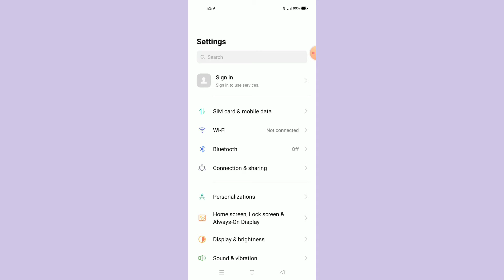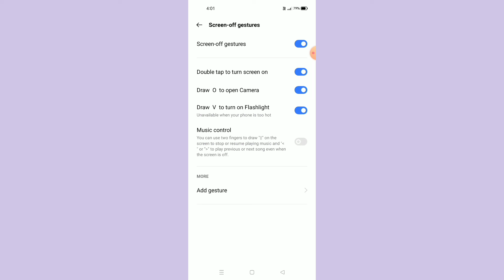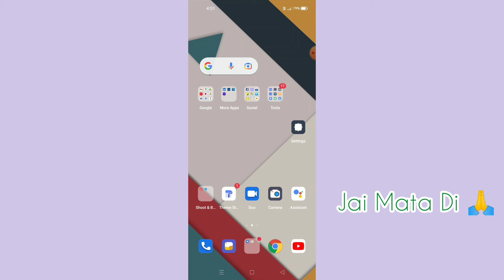Realme 8, 8 Pro || Screen Off Gestures Settings Explain And Use